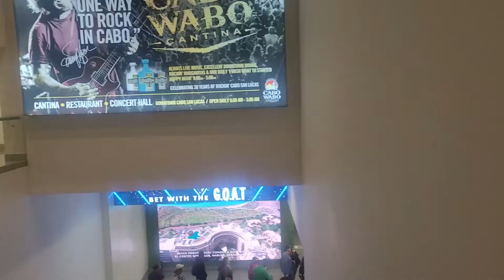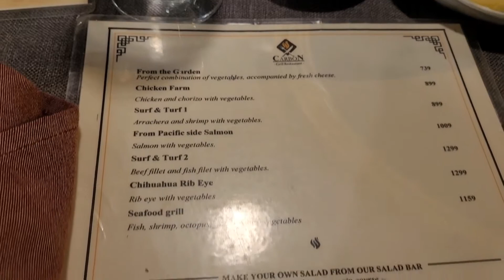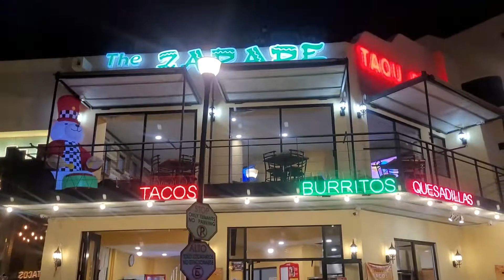Cabo travel vlog |Mexico| Riu Baja California Resort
Hey yall in todays vlog i traveled to San Lucas Cabo with my sister for her bday!